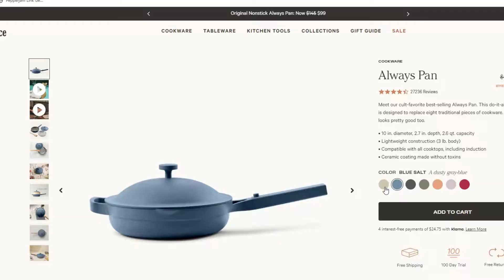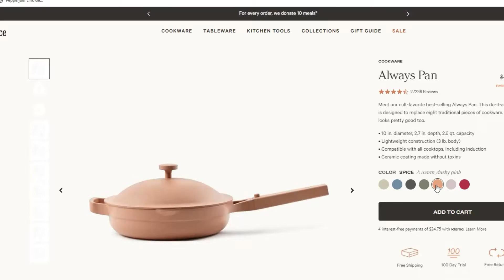Our Place Always Pan, Perfect Pot & Cast Iron Review | WORTH THE PRICE?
Our Place Always Pan, Perfect Pot & Cast Iron Review | WORTH THE PRICE? // In today's video, I'm sharing my review of the Our Place Always Pan, Mini Always Pan, Perfect Pot, Mini Perfect Pot, Cast Iron and Tiny Cast Iron. Are they really worth the price? I've been using the always pan for over a year and the other cookware for around 3 or 4 months so I figured it would be a great time to share my overall thoughts and let you know what I think of these cookware pieces. Make sure to watch the entire video for my complete thoughts.

ITEMS MENTIONED:
Always Pan
Mini Always Pan
Perfect Pot
Mini Perfect Pot
Cast Iron Always Pan
Tiny Cast Iron Always Pan